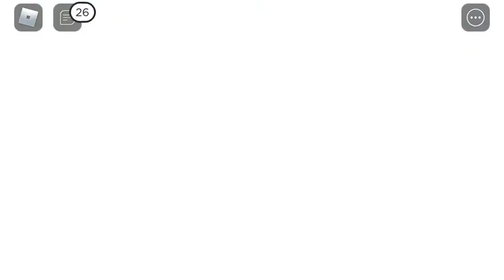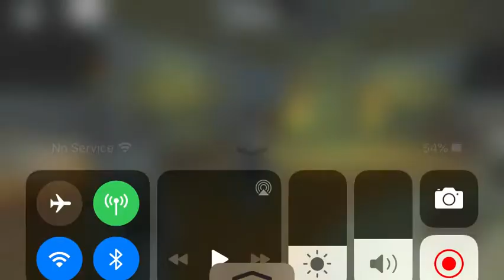Playing Accurate piggy role play